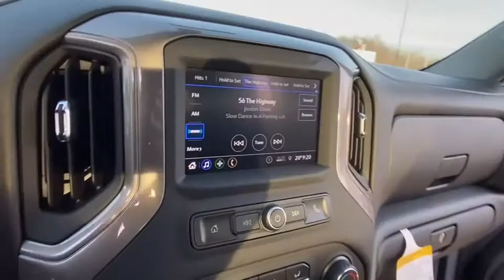2021 Chevrolet Silverado_1500 Lake Orion, Rochester, Oxford, Auburn Hills, Clarkston, MI 371021X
Silver Ice Metallic New 2021 Chevrolet Silverado_1500 available in Lake Orion, Michigan at Wally Edgar Chevrolet. Servicing the Rochester, Oxford, Auburn Hills, Clarkston, MI area.
2021 Chevrolet Silverado_1500 Custom TB - Stock#: 371021X - VIN#: 1GCPYCEF9MZ155413

Silverado 1500 Custom TB 4D Crew Cab 4G LTE Wi-Fi Hot Spot Capable ABS brakes Chevrolet Connected Access Capable Custom Convenience Package Electric Rear-Window Defogger Electronic Stability Control EZ Lift Power Lock & Release Tailgate Heated door mirrors Heavy-Duty Air Filter Hill Descent Control Illuminated entry Infotainment Package LED Cargo Area Lighting Low tire pressure warning OnStar & Chevrolet Connected Services Capable Remote Keyless Entry Remote keyless entry Remote Vehicle Starter System SiriusXM Radio Suspension Package Traction control Trailering Package Wheels: 18 x 8.5 Black Painted Aluminum.brbr4WD EcoTec3 5.3L V8 6-Speed Automatic Electronic with Overdrive 14/18 City/Highway MPGbrbrbr***GM vehicles will reflect Employee Pricing less current factory incentives. Special offers and incentives may apply based on eligibility. Pictures may not reflect actual vehicle. Posted miles may vary. Some options listed may be inaccurate due to VIN decoders. Some vehicles may have added accessories. See Dealer for details.*** Price includes: $1000 - GM Targeted Purchase Private Offer. Exp. 04/30/2021 $1500 - Chevrolet Change of Address Targeted Private Offer Program. Exp. 01/04/2021 $2500 - Chevrolet Consumer Cash Program. Exp. 01/04/2021